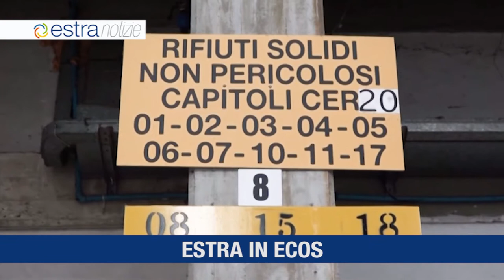Estra Notizie 1 novembre 2020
Estra acquisisce il 15% di Ecos
Successo per la III Edizione del Premio Giornalistico Estra per lo Sport